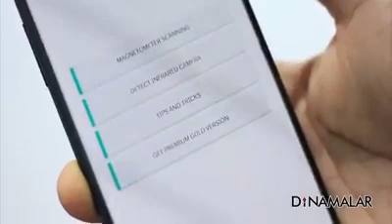Beware of hidden cameras